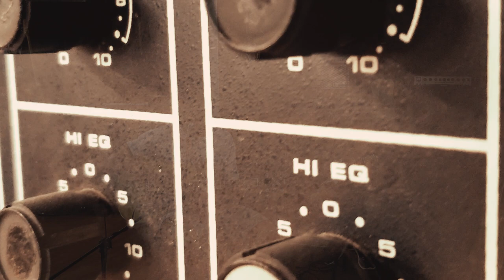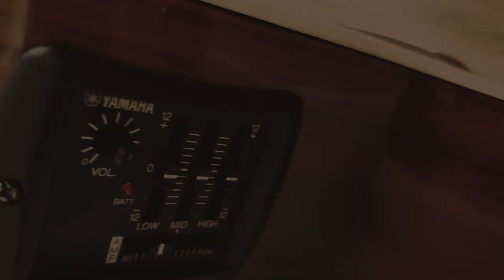Music Medley by - Fanny Pack Bradas -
Recorded @Thetailorbarberlounge